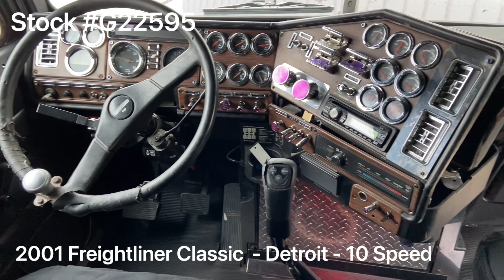2001 FREIGHTLINER FLD132 CLASSIC XL - G22595 - SOLD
2001 Freightliner Classic XL / Detroit 550HP / 10 Speed / 63” Stand Up Sleeper / NEW FULL PAINT

~ Detroit - 550HP - 400,000 Miles on Engine Overhaul

~ 10 Speed Transmission - 45,000 Miles on Reman Transmission, New Clutch and New Rear Main Seal by K R Truck Repair, INC. in Taylorsville, NC November 2021 with Paperwork

~ 3.58 Rears

~ 270” Wheelbase

~ NEW Front Drive Axle Torque Arms

~ LP 24.5

~ Air Liner Suspension